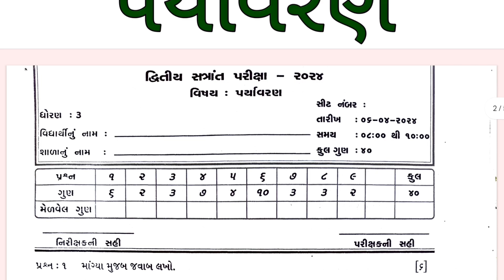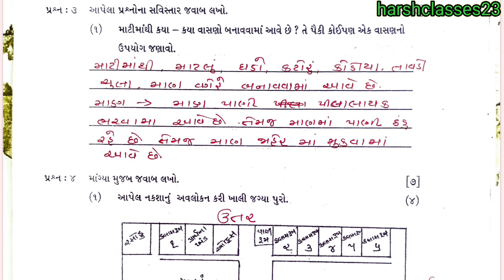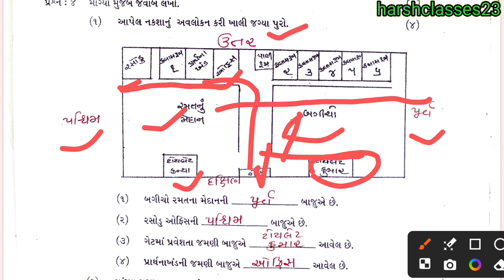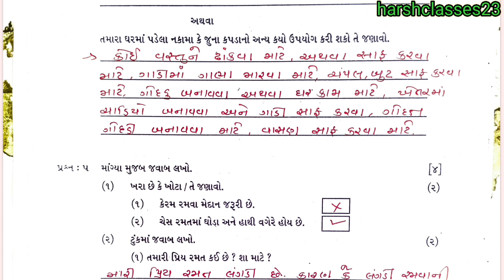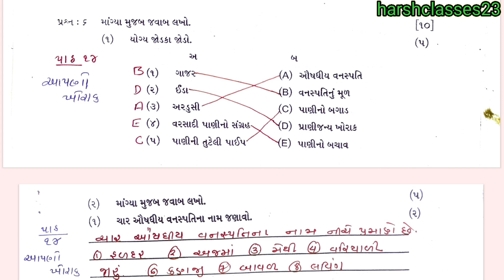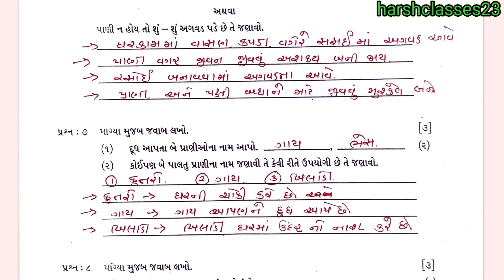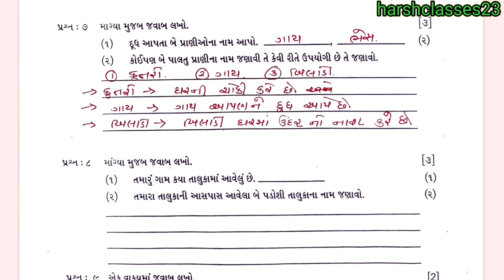dhoran 3 paryavaran paper solution 6/4/2024 dritya satrant pariksha | ધોરણ 3 પર્યાવરણ પેપર સોલ્યુશન